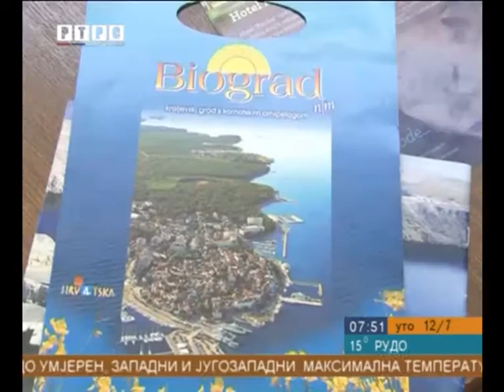Gdje Prijedorcani ljetuju ove sezone - RTRS prilog